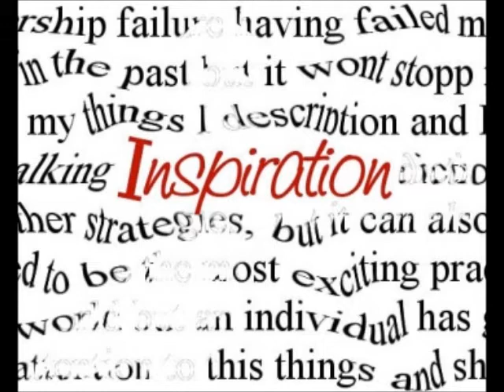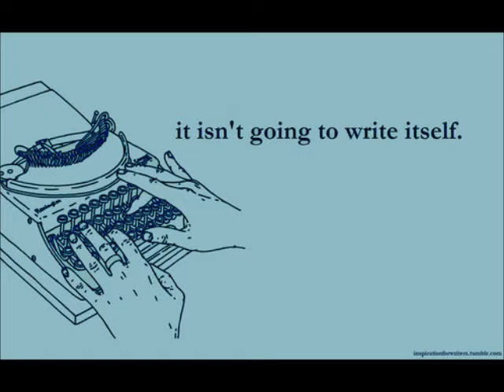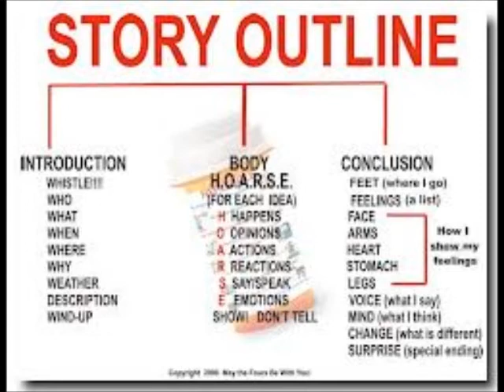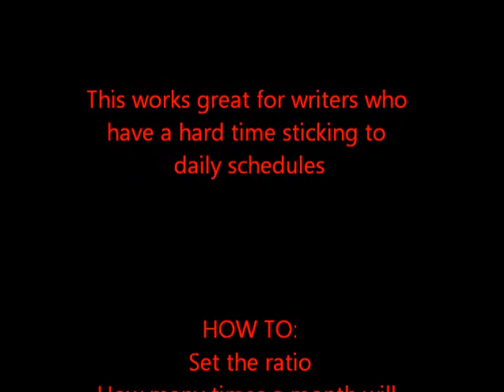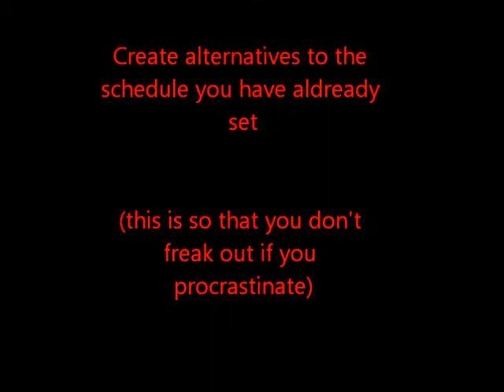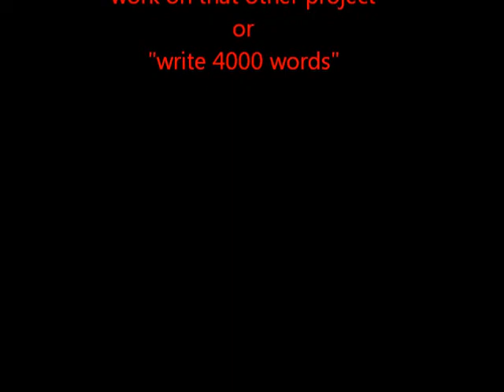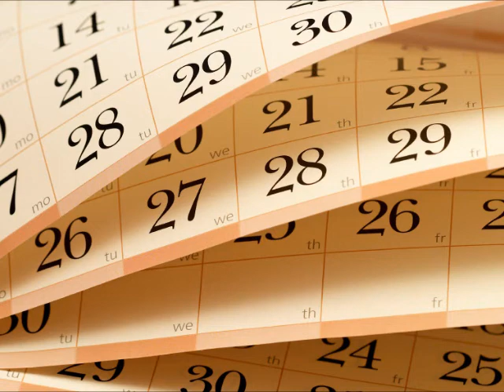FINISH THAT BOOK in 2013!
Forget New Year's Resolution mentality (which always fails) by following these 3 practical tips that will ensure the completion of your book in 2013!